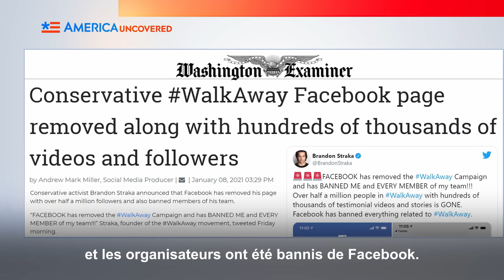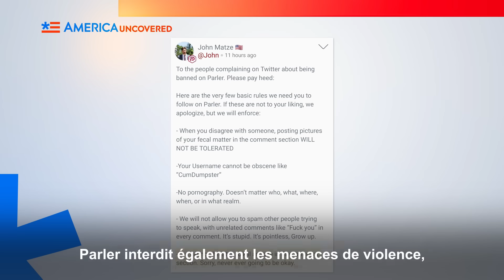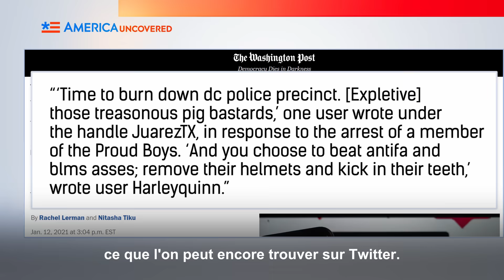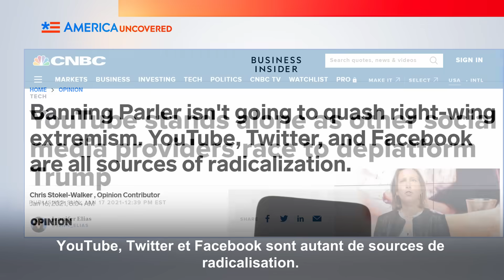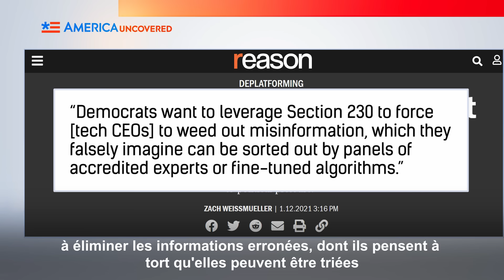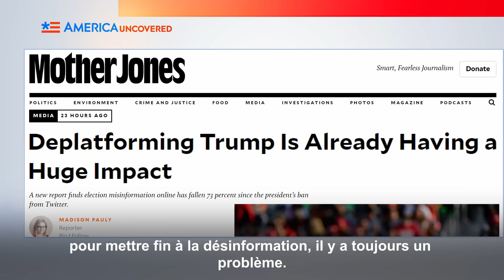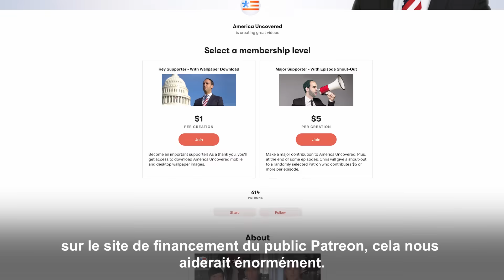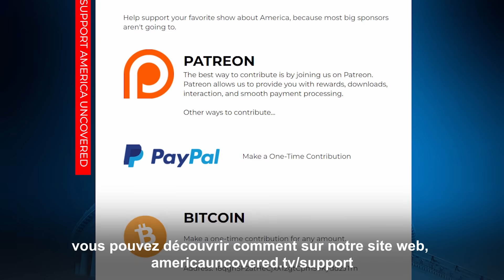La censure des grandes plateformes : Pourquoi nous sommes tous en danger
Donald Trump et ses partisans sont accusés de terrorisme intérieur et de droite radicale, et les grandes plateformes censurent les médias sociaux.

Parler a été supprimé. Trump a été évincé de toutes les plateformes - Twitter, Twitch, Facebook, Instagram. Il est interdit de parler de fraude électorale et de fraude des électeurs. Les questions abondent sur la réforme de l'article 230.

Est-ce une réponse nécessaire à l'extrémisme et à la désinformation, ou le début d'un système de censure orwellien qui touchera bientôt tout le monde ?